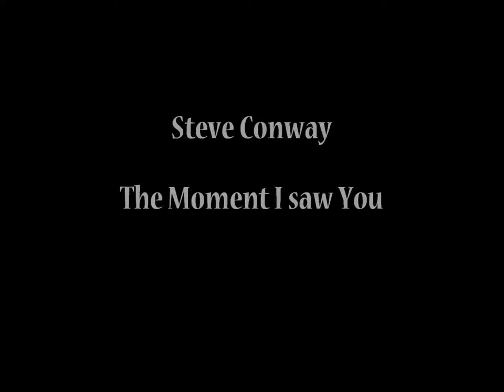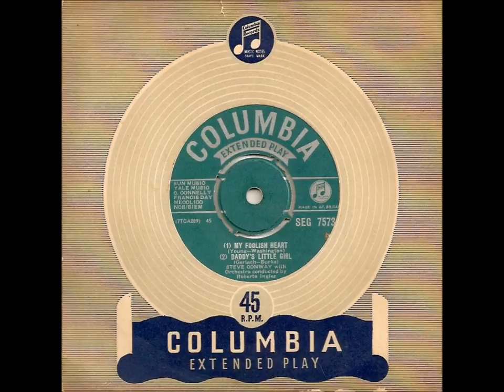STEVE CONWAY - The Moment I Saw You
My Grandfather Steve Conway (born Walter James Groom)
Britains 'romantic singer'
Born October 12th 1920
Died April 19th 1952